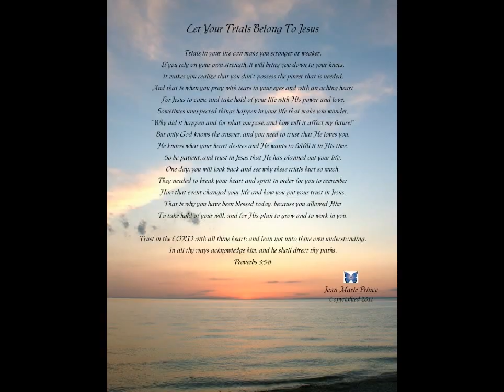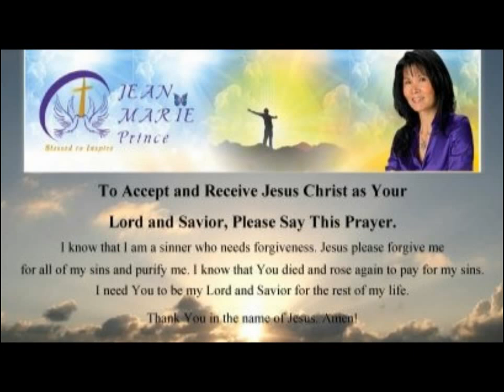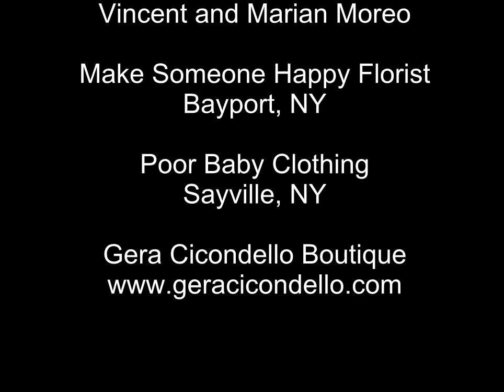66 - Guest Ralph Satalino on "Inspired Blessings with Jean Marie Prince"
Guest Ralph Satalino on “Inspired Blessings with Jean Marie Prince.” Ralph has a testimony of how he came to believe in Jesus Christ and actually saw Jesus. He tested God so many times and God still did not give up on him. This is one of the most interesting interviews I have done so far. It is worth tuning in!

Please continue to watch my Show and be inspired with my guests. to the "TV Show" tab to see when it is aired in your area. to receive my blogs. If you LIKE my Facebook: Inspired Blessings page you will be updated with the upcoming Shows or events. I am always looking for guests to share their testimonies, singers and healthy cooks!